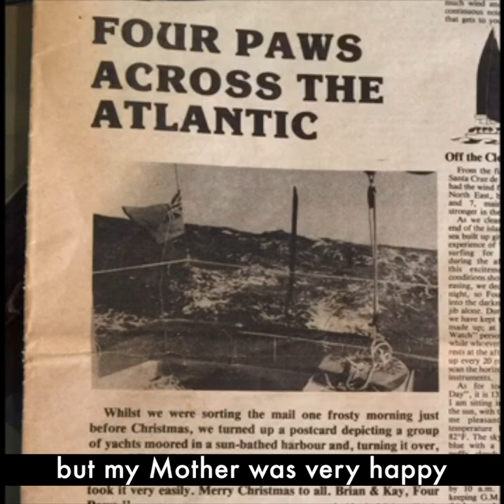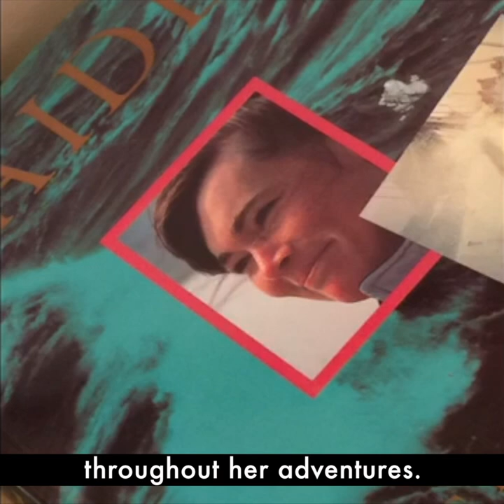MaidenInspires Brian Littlewood's story, by Wendy Walsh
When Wendy sent us a photograh of the beautiful painting her Father, Brian Littlewood, had created of Maiden, we shared it with on the page. After lovely feedback, we knew we had to find out more about the artist! With thanks to Wendy, today we are sharing Brian's MaidenInspires, complete with more of his artwork.

Author: Musichead
Song Title: Sensitive Piano